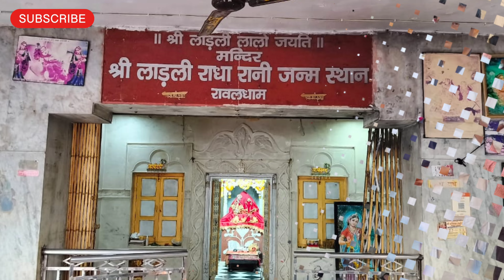वृन्दावन धाम कार्तिक यात्रा 2023 | Only Pictures | Vrindavan Dham Kartik Yatra Series Day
Join Watsapp channel for more updates 👇🏼